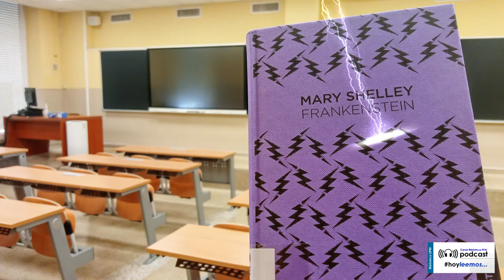"FRANKENSTEIN" de Mary Shelley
«¡Creador insensible y despiadado...! Me otorgasteis sensaciones y pasiones, y luego me arrojasteis al mundo para desprecio y horror de la humanidad.»
"FRANKENSTEIN" de Mary Shelley - Ed. Austral

hoyleemos en la @bibliotecaetsii: el podcast.
Los bibliotecarios de la ETSI Industriales UPM ponen voz a fragmentos de sus títulos favoritos.

Voz, edición de audio, fotografía: @bibliotecaetsii
Fireplace by Pete Buchwald. Licencia Creative Commons.